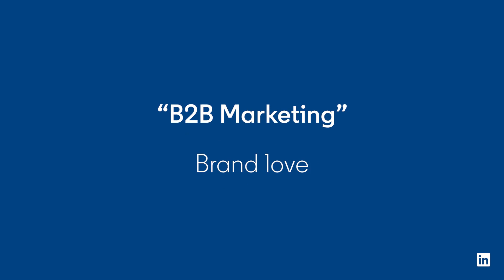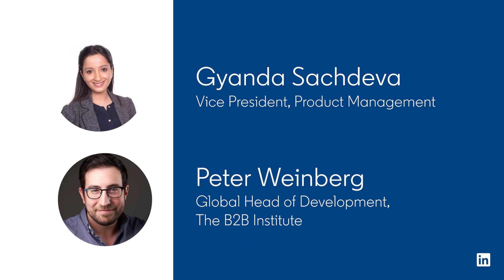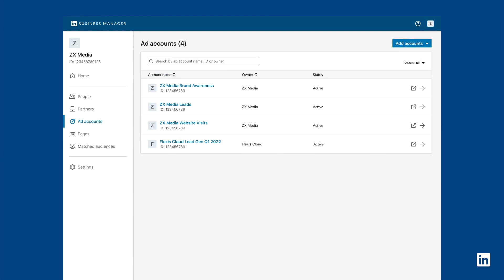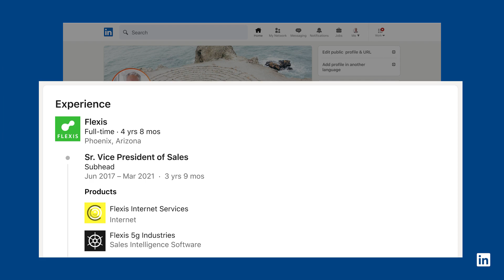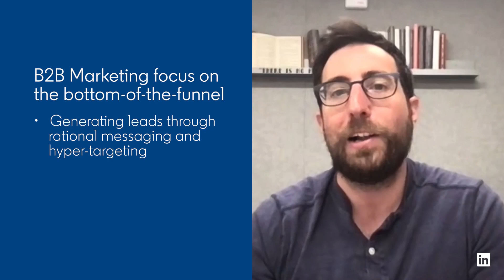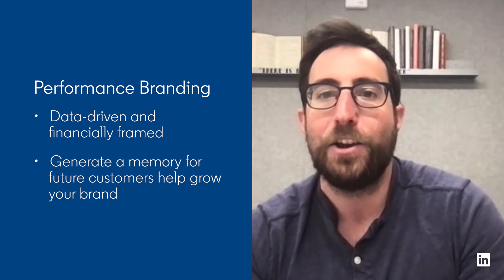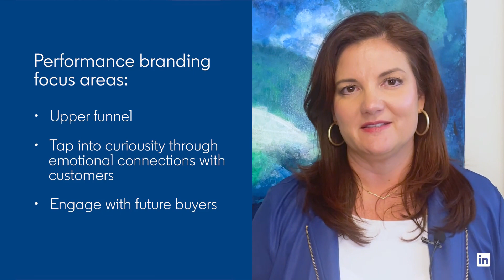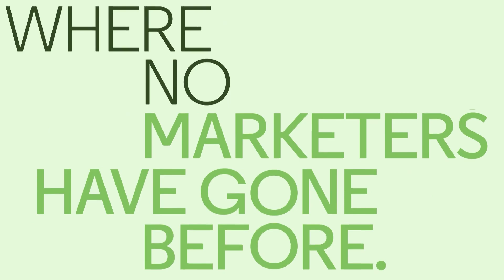Introducing New Services & Products Built for B2B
B2B brands power much of the world’s economy, and as the B2B space continues to garner more attention, the stage is set for a creative revolution.

We’re delivering new offerings to help you do your best creative work, execute campaigns with ease and seamlessly manage relationships with your customers and clients.